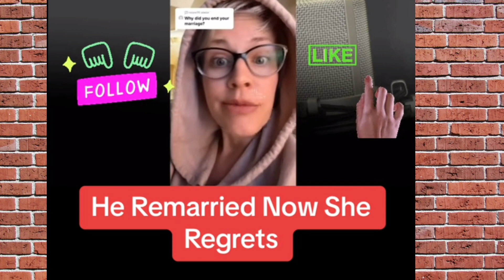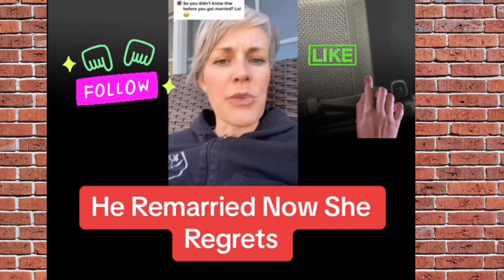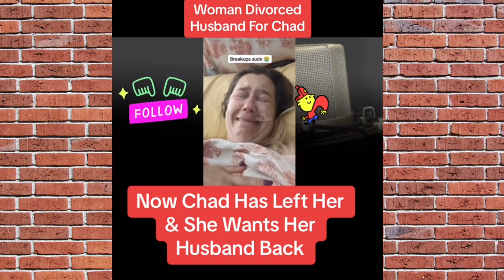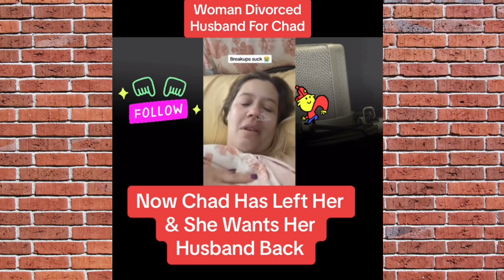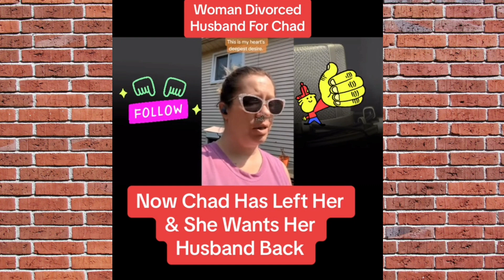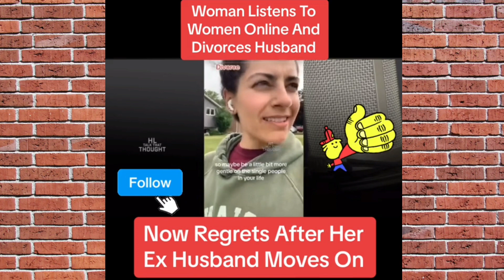Women regreting divorcing nice guy